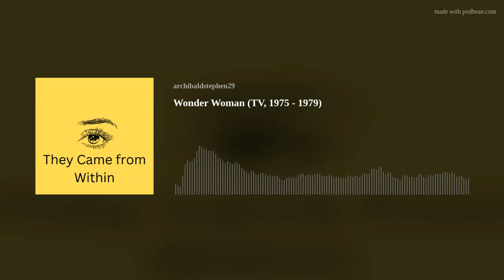Wonder Woman (TV, 1975 - 1979)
(Audio Podcast Review)  Get Carter... Lynda was great as the comic book icon.